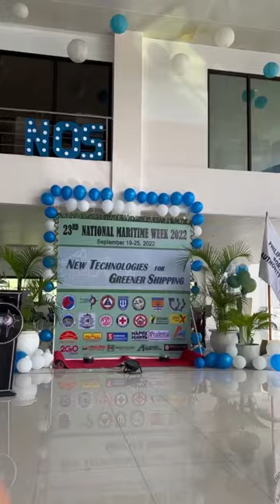Prepping to dive the Port of Dumaguete